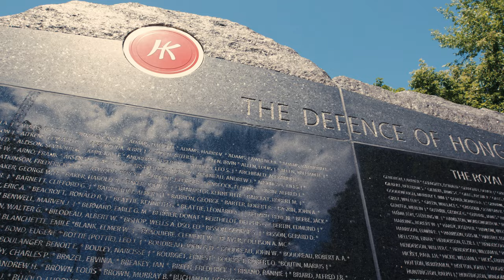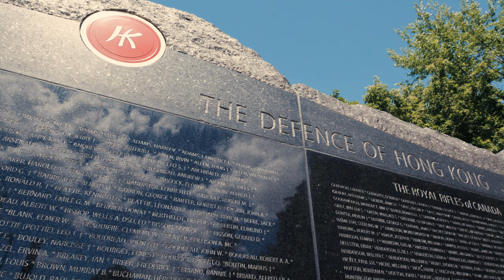Aventures extraordinaires du chien de Terre-Neuve - Canadiana S3 Épisode 7 - L'histoire du Canada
Partez d'un océan à l'autre pour découvrir l'histoire de l'une des races de chiens les plus célèbres du Canada : le chien de Terre-Neuve!

Script translated from English by the marvellous Hélène Caron.
Video edited in French by Ashley Brook.